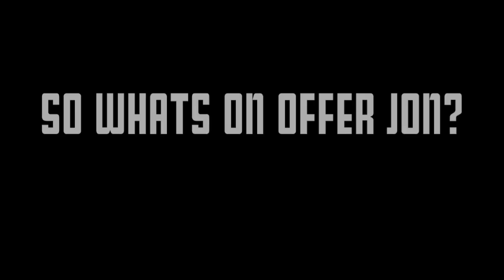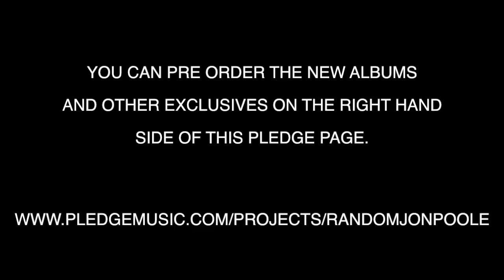Pledge Random Jon Poole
Preorder both of Jon Pooles new albums here